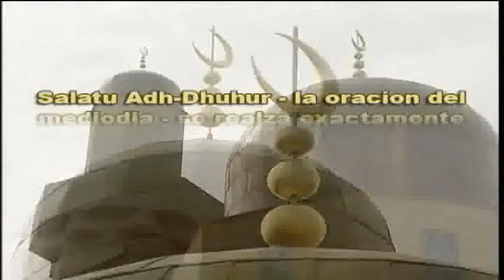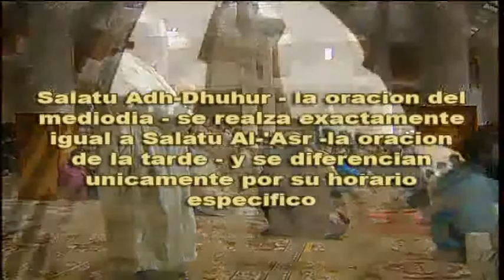Forma en que el rendimiento tanto de la parte posterior y la oración de la tarde